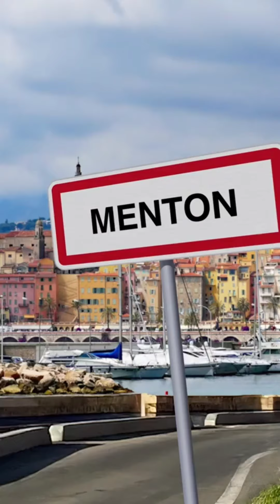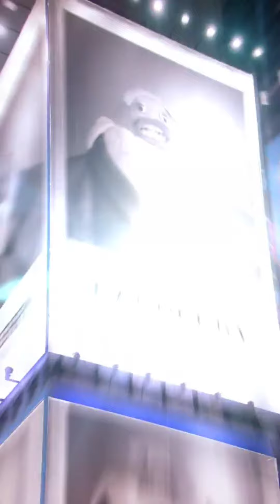Lol qui rit sort - Barbichette song - Afida Turner